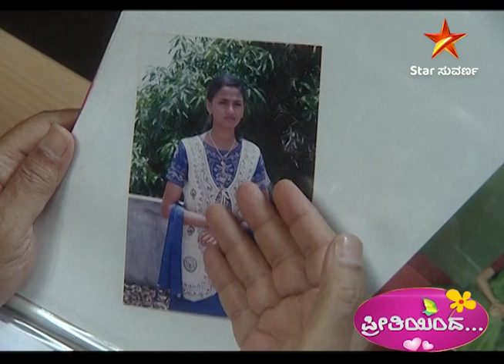Preethiyinda | Star Suvarna | Episode 07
ತಪ್ಪೇ ಮಾಡದ ಪಚ್ಚೆ ಮೇಲೆ ಗರಂ ಆದ ಸತ್ಯಪ್ರೇಮ!

ತಪ್ಪದೇ ವೀಕ್ಷಿಸಿ "ಪ್ರೀತಿಯಿಂದ " ಪ್ರತಿದಿನ ಮಧ್ಯಾಹ್ನ 3  ಗಂಟೆಗೆ ನಿಮ್ಮ "ಸ್ಟಾರ್ ಸುವರ್ಣ
ಡಿಜಿಟಲ್" ನಲ್ಲಿ.